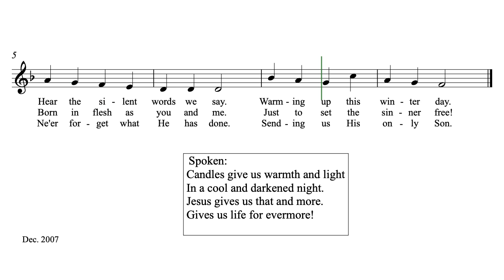See the Candles Burning Bright by Butch G. Wipf (a Hutterite Hymn)